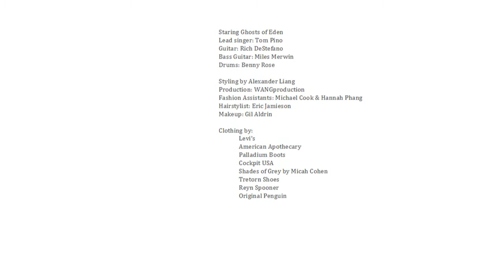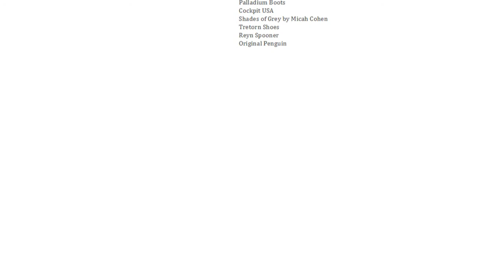Ghosts of Eden "Heartbreak Crutch" x KENTON magazine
"Heartbreak Crutch" by Ghosts of Eden for KENTON magazine 2011 music feature. Shot by Jin Wang, styled by Alexander Liang.